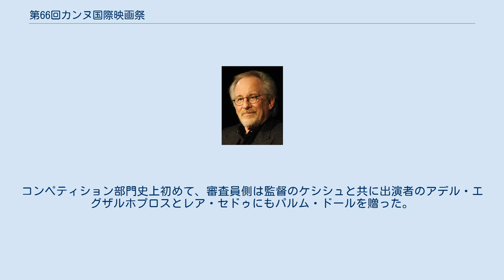第66回カンヌ国際映画祭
第66回カンヌ国際映画祭（だい66かいカンヌこくさいえいがさい）は、2013年5月15日から5月26日にかけて開催された。
 主要コンペティション部門の審査員長はアメリカ合衆国の映画監督であるスティーヴン・スピルバーグ、シネファウンデーションと短編映画部門はニュージーランドの映画監督であるジェーン・カンピオンが務めた。
 オープニング作品はバズ・ラーマン監督の『華麗なるギャツビー』、クロージング作品はジェローム・サル監督の『ケープタウン』である。
 映画祭のポスターではポール・ニューマンとその妻のジョアン・ウッドワードがフィーチャーされている。
 最高賞であるパルム・ドールはアブデラティフ・ケシシュ監督のフランス映画『アデル、ブルーは熱い色』が受賞した。
 コンペティション部門には以下の作品が選ばれた。
 ある視点部門には以下の作品が選ばれた。
 コンペティション外では以下の作品が上映される。
 2013年4月23日に監督週間のラインナップが発表された。
 2013年4月22日に国際批評家週間のラインナップが発表された。
 カンヌ・クラシックスでは過去の作品の修復版が上映される。
 コンペティション部門の審査員長であるスティーヴン・スピルバーグ。
 最高賞であるパルム・ドールはアブデラティフ・ケシシュ監督によるフランス映画『アデル、ブルーは熱い色』が受賞した。
コンペティション部門史上初めて、審査員側は監督のケシシュと共に出演者のアデル・エグザルホプロスとレア・セドゥにもパルム・ドールを贈った。